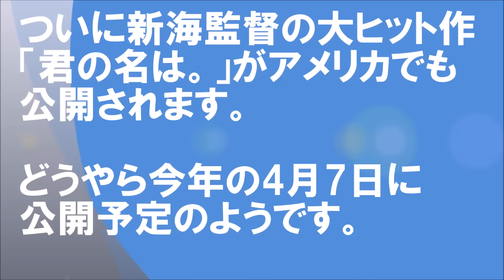【海外の反応】「君の名は。」のアメリカの公開日がついに！」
ついに新海監督の大ヒット作「君の名は。」がアメリカでも公開されます。
どうやら今年の4月7日に公開予定のようです。
記事要約：すでにアジアでも大ヒットを記録し、
日本では歴代興行収入４位にランクインしている「君の名は。」だがついにアメリカでの正式な公開日が決定したようだ。
ファニメーションによると4月7日に公開予定らしく、
英語吹き替え版と英語字幕付きで上映される。

関連動画

海外の反応「シンカイはマコトに天才！」『君の名は』大ヒットニュースに歓喜する海外ファンたち！